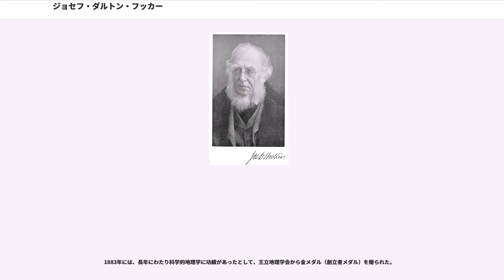ジョセフ・ダルトン・フッカー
ヴィクトリア名誉メダル_(園芸)_受賞者

サー・ジョセフ・ダルトン・フッカー（Sir Joseph Dalton Hooker, 1817年6月30日 - 1911年12月10日）は、イギリスの植物学者である。南極、インド、シッキム地方などを調査し多くの植物標本を収集した。1873年から1878年の間ロンドン王立協会の会長を務めた。

サフォーク州ヘイルズワースで著名な植物学者ウィリアム・ジャクソン・フッカー卿と銀行家の娘マリア・サラ・ターナーの次男として生まれた。7歳から父が教授を務めたグラスゴー大学で父の講義に出席した。フッカーは幼い頃、植物の分布とジェームズ・クックのような航海探検に関心を持っていた。グラスゴー・ハイスクールを出た後、グラスゴー大学で学んだ。1839年に医学博士を取得した。そのため海軍に軍医として雇われた。

1839年から1843年の間、ジェームズ・クラーク・ロスの南極探検の航海に加わった。探検隊はフッカーが乗るエレベス号ともう一隻テラー号で構成されていた。フッカーはエレベス号の乗員128人の中でもっとも若かった。彼はロバート・マコーミック（ビーグル号の航海でも当初ダーウィンと同乗していた）の助手であった。マコーミックは軍医の仕事以外に動物と地質学の標本を収集するよう命じられていた。探検隊は1839年9月30日に出航し、南極大陸に到達する前にカーボベルデやマデイラ諸島、テネリフェ島などに、さらにトリニダード島、セントヘレナ島、喜望峰などに立ち寄った。フッカーは各々の場所で植物を採集し、藻や海洋生物を網で集めそれらを絵に描いて記録した。

探検隊はケープから南極海に入った。クローゼー諸島のポゼッション島に立ち寄った後、ケルゲレン諸島に数日停泊した。オークランド諸島とキャンベル島を経由し、南極大陸に到達した。彼らは5ヶ月を南極大陸で過ごし、補給のためヴァン・ディーメンズ・ランドのホバートに戻った。シドニーとニュージーランドを経て再び南極へ向けて出発した。しかしテラー号とエレブス号の間に軋轢が起こり、138日航海のあとフォークランド諸島のティエラ・デル・フエゴ島に着いた。そして再び南極へ向かって出発した。南極を出発するとコックバーン島、ケープ、セントヘレナ島、アセンション島を経て1843年9月4日にイングランドに帰還した。この航海は南極大陸の測量を初めて成功させた。

帰国後、エジンバラ大学でアカデミックな地位を得ることができず、グラスゴー大学の職は辞退した。その代わりに1846年のグレートブリテン島の地質学調査隊の植物学者を引き受けた。彼は古植物学の研究を始め、ウェールズの炭層で化石植物を探した。チャールズ・ダーウィンの師ジョン・ヘンズローの娘フランシスと婚約したが、フッカーは旅行をしてフィールド調査の経験を積むことを望んだ。1847年に父ウィリアム・フッカーはキューガーデンのためにインドで植物を採集する候補者に息子を指名した。フッカーが南極から帰国したとき父はキューガーデンの園長に指名されており、科学界でも名の知られた人物であった。ウィリアム・フッカーは個人的な人脈を通して南極航海に1,000ポンドの補助金を、その後の息子の植物相の研究のために年200ポンドの年金を確保した。ウィリアム・フッカーの植物コレクションは大英博物館が所持していたクックとメンジース、そしてビーグル号が収集した植物もおさめることになった。植物コレクションはウィリアム・フッカーの元で学んだウォルター・フッド・フィッチによって描かれた。フィッチはビクトリア朝でもっとも多産な植物画家となった。

ジョセフが収集した植物は二分冊の「南極大陸の植物相」(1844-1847)のうち一冊で詳述された。彼は島が植物地理学に果たす役割を論じ、この研究はフッカーの分類学者としての名声を形作った。彼はさらに「ニュージーランドの植物相」(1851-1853)「タスマニアの植物相」(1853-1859)を出版して研究を完成させた。

1847年11月にフッカーは3年に及ぶことになるヒマラヤ探検のためにイギリスを出発した。彼はヒマラヤで植物を採集した初めてのヨーロッパ人であった。シドン号でナイル川をすすみ、スエズまでは陸路で旅した。1848年1月にカルカッタに着き、ミザプール...